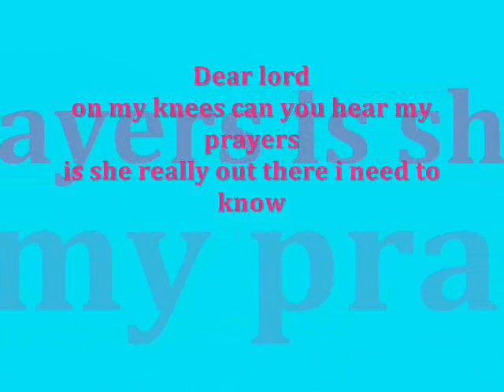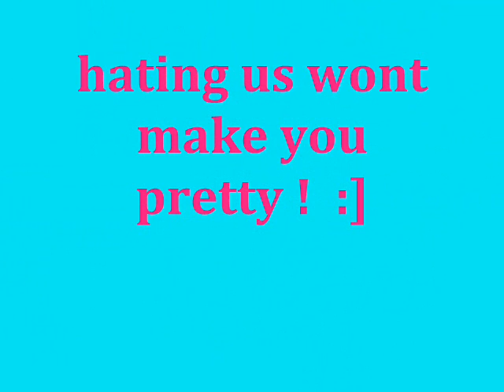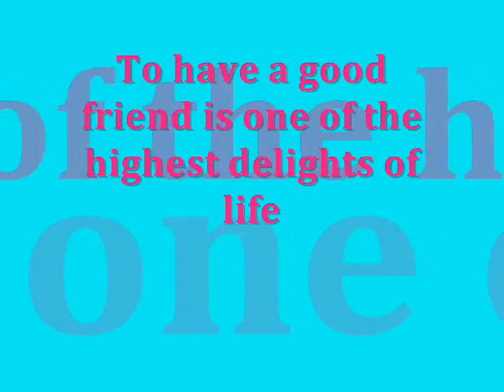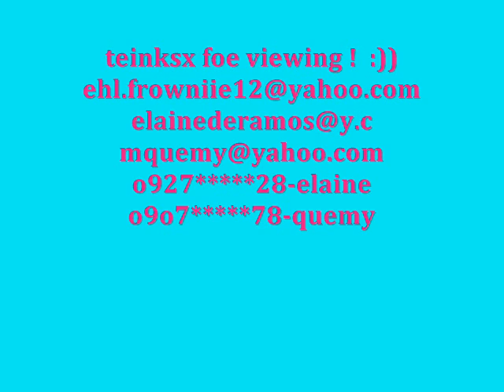ehl.frownie && chique mhaldita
labk it !  :))